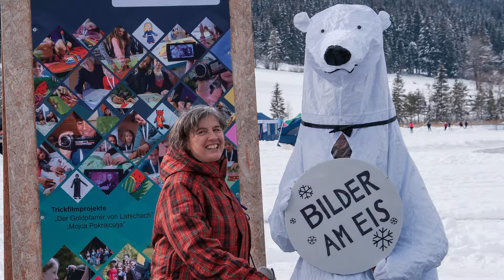BaE_2019/Weissensee: Eöffnungsvideo03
Bilder am Eis 2019 am Weissensee.